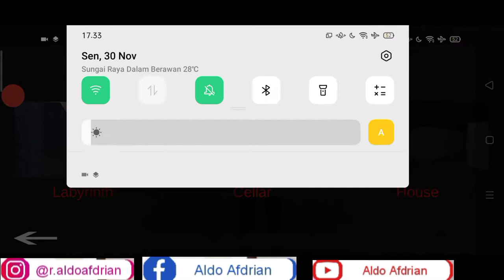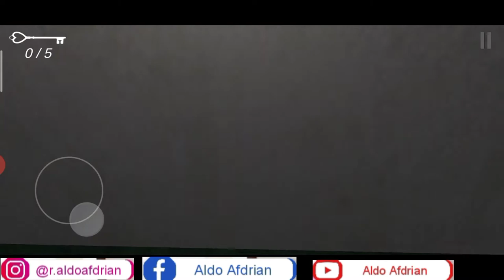Game Horror SLENDERMAN 2020 part1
Game Slenderman Scary Maze Baru: Game Horror Kelangsungan Hidup Scary Baru Terbaik 2020

Here is a new Slender Man game for you.
Are you a good player to escape from deadly scary Slenderman?
Be careful. He can catch you any time while you are trying to go out from the maze, the labyrinth, the eery cellar and the forest.
Try to find the keys to go out from this eerie house without fear.